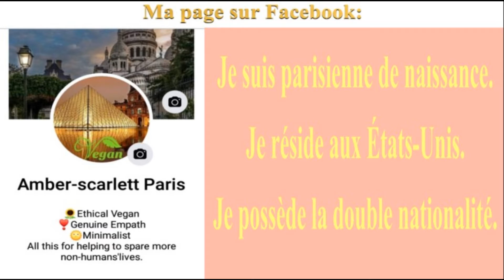🎂 JOYEUX ANNIVERSAIRE ANNIE 🎈(Rock'N'Roll)